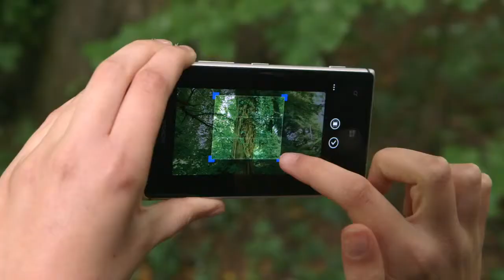Nokia Lumia 925 - Better Photos Every Day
Nokia believe that every day, better photos are taken with the Nokia Lumia than any other cameraphone.